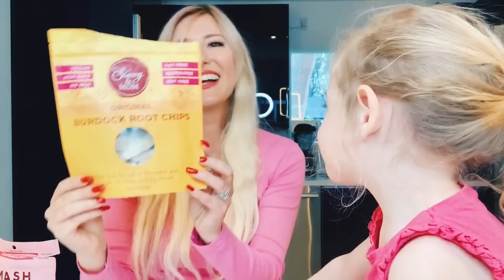Healthy & Organic Toddler Sweets tested! Which ones will a Toddler actually eat?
We tested the healthiest and trendiest sweets for Toddlers that are on the market right now! All of them are organic, non-GMO, and gluten free! But, let's test them out and see which ones a real Toddler actually likes!

1. Amphora Soft Dried Mangos: These Mangos were definitely one of Anastasia's favorite Sweets! If you want to try them out, go

2. Elemental Superfood Seedbar: Definitely one of the healthiest sweets that we tried

3. Banana Dark Chocolate Bites: Anastasia definitely LOVED those! What's not to like? It's Chocolate!

4. Smashmallow Strawberries and Cream: These are the healthy Marshmallows with only 80 calories per serving!

5. Stacey & Mom Original Burdock Root Chips: Super yummy and healthy alternative to chips!

xoxoxo,

Julia Jolie